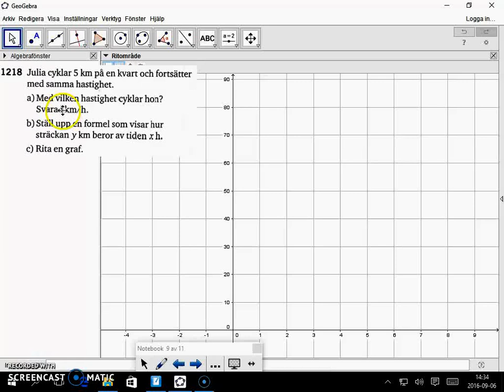Matematik 5000 - Ma 2a - Kapitel 1 - Funktion, formel, värdetabell och graf - 1225